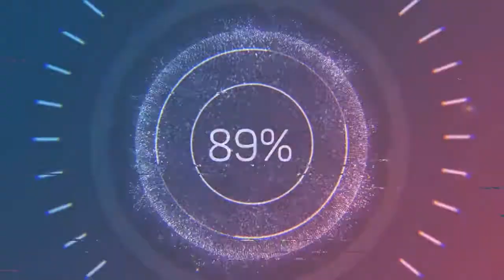Climbing - Reed Mathis (Audio no Copyright Music)